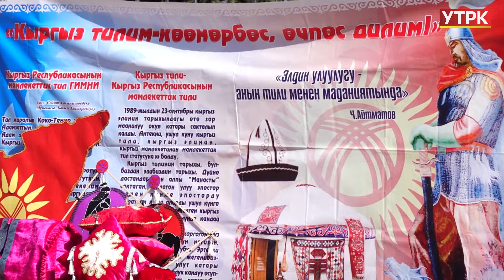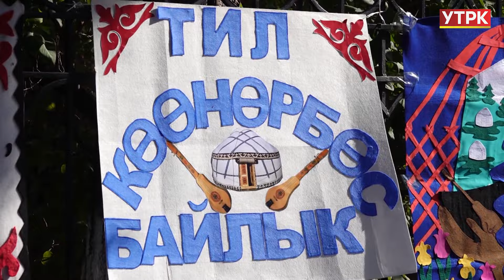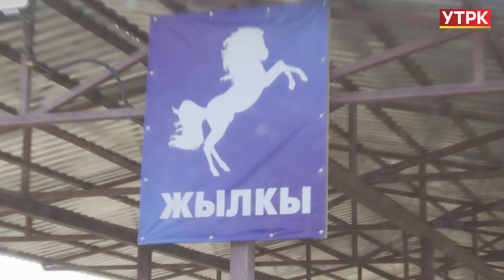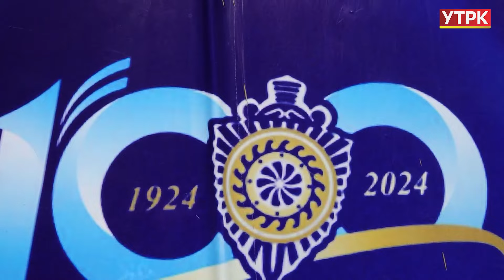АЙМАКТАР Талас көрсөтөт | 23.09.2024